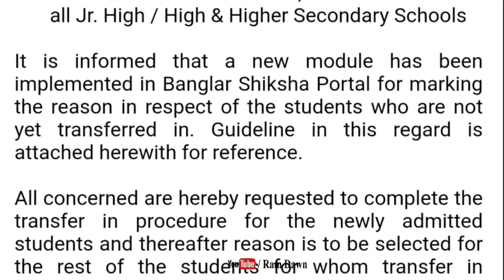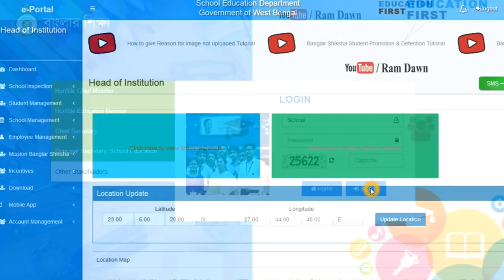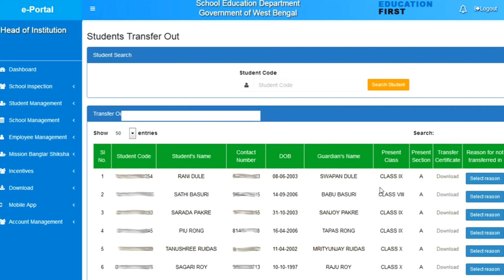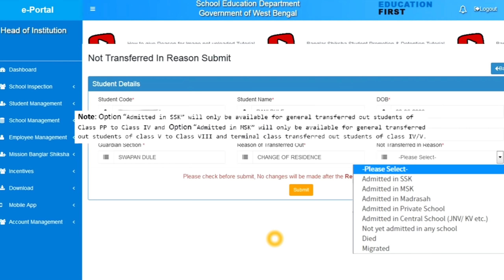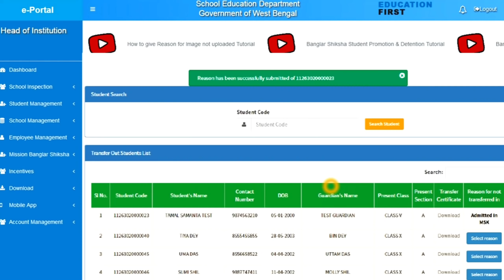বাংলার শিক্ষা পোর্টাল এ তথ্য আপডেট করার নির্দেশ এল ডি.আই অফিস থেকে, বিস্তারিত দেখুন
Regarding Banglar Shiksha r-Portal latest update,
Date : 10/10/2020